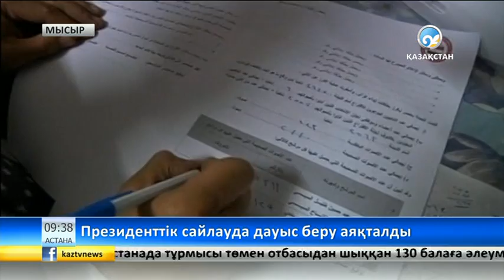Президенттік сайлауда дауыс беру аяқталды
(c) 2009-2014, Қазақстан Ұлттық арнасы президенттік сайлауда дауыс берудің алдын-ала қорытындысы белгілі болды.